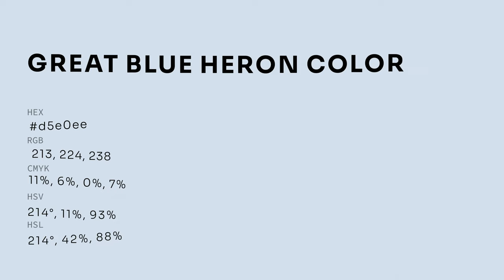Great Blue Heron color d5e0ee hex color - Blue color - Warm color d5e0ee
What color is Great Blue Heron ? d5e0ee hex color - Blue color - Warm color d5e0ee

Hex d5e0ee Color Code is also known as Great Blue Heron color.

Hex d5e0ee Color code in RGB color code model is created after adding 83.53% red color, 87.84% green color and 93.33% blue color.
Hex d5e0ee Color code in CMYK color (process color) code model is generated after subtraction of 10% cyan, 5% magenta, 0% yellow and 6% black.